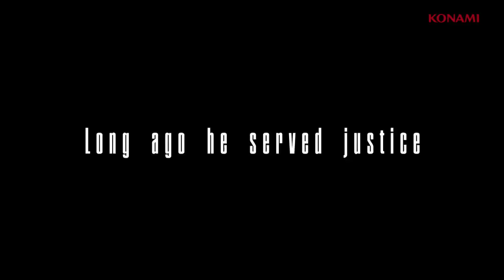GAMINGtruth.com-NeverDead Trailer From Gamescom 2011